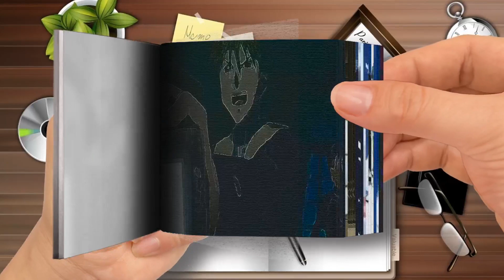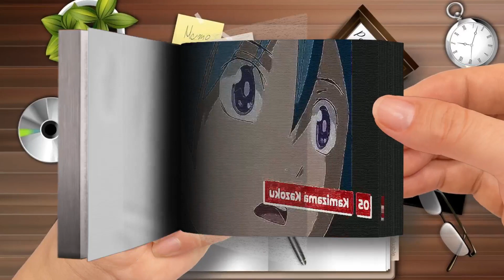【Flip Book】 Top 10 Romance Anime Where Childhood Friend Wins-Part 2